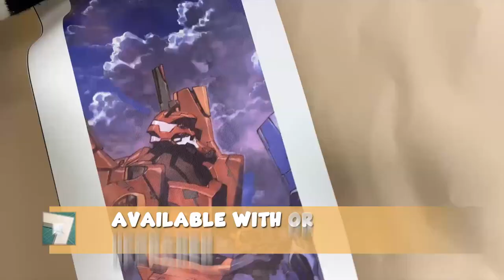ADP Puzzle Painting Light Canvas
PUZZLE PAINTING NOW GETS LIGHTER, PERFECT FOR SMALL ROOMS!
ANIME COLLECTION!

Perfect home decoration for the hardcore Anime fans out there!

Canvas is better than ever! These lightweight, easy to clean and stylish wall murals are perfect for any room.

00:07 - 00:09 - Want to feel the anime gaming vibe
00:10 - 00:13 - Upgrading your man-cave wall displays
00:14 - 00:18 - Enjoy your gaming with this new anime collectible
00:19 - 00:21 - Introducing anime puzzle painting light canvas edition!
00:22 - 00:26 - Premium quality details with no pixelations
00:27 - 00:33 - Modern design with a total size of 100cm x 55cm
00:34 - 00:39 - Quick and easy to hang anywhere you want!
00:40 - 00:45 - Upgraded with water-resistant feature!
00:46 - 00:55 - Available with or without a canvas frame!